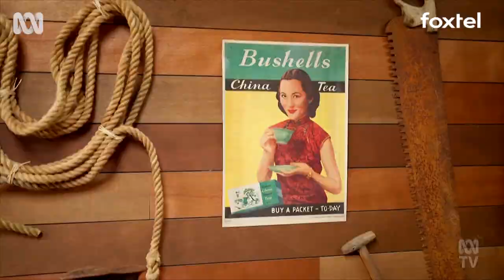Goggleboxers go time travelling | Back In Time For The Corner Shop | ABC TV + iview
Gogglebox Australia take a trip down memory lane with Back In Time For The Corner Shop.

Back in Time for the Corner Shop looks at how Australian society has changed through the lens of the corner shop. Annabel Crabb will once again be on hand to help Carol and Peter Ferrone, and their children Julian, Sienna and Olivia, learn the highs and lows of being shopkeepers through 150 years of Australian history.